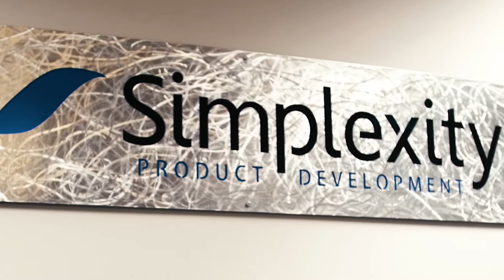Resistance Training Eyewear | Simplexity Product Development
Joe Bingold, CEO of Senaptec, discusses how Simplexity was able to bring their resistance training eyewear to life.

Hello, my name is Joe Bingold. I am cofounder and CEO of Senaptec. We develop tools to assess and improve how good your senses are. So we came to Simplexity to develop our strobe eyewear. The lenses can flicker on and off, which creates resistance training for your brain. As a young company, we don't have a lot of internal talent to do the myriad of things you need to do to develop a product like this. And rather than trying to hire a bunch of different people all over the nation and bring them in house, we thought, why not go to a firm that already has all that expertise to develop products like this and then have them do it with us?

Working with Simplexity was pretty easy, to be honest. They took copious notes, asked lots of questions about what is it we wanted to do, what are our design factors, how much do we want it to cost to manufacture, what are our trade-offs that we have? The real reason to go to Simplexity was simply they have all the skills already in house and we could immediately start working with them. It's nice to communicate, "Oh, by the way, you have this problem." It's even better to communicate,

"By the way, in about a month, you might have this problem, and so you should be thinking ahead now how you're gonna want to solve that so that we don't waste any time in design or rework." They are always looking ahead and that's super helpful. They work with Fortune 100 companies. They work with startups likes us. They have got the whole gamut there, so listen, be flexible and listen to their advice because it will...in the end it will probably pay off.

Simplexity provides engineering design services across a range of industries. Our "simpler is better" engineering approach reduces costs while improving the lifecycle of your product, saving you money in development, manufacturing and product sustainability. We understand the most important challenges which is why we have mastered cost reduction while maintaining the most innovative industrial, consumer, and biotech engineering solutions.